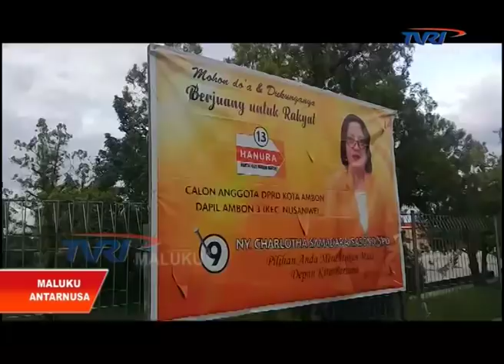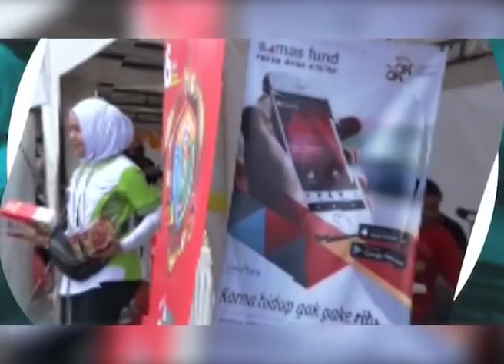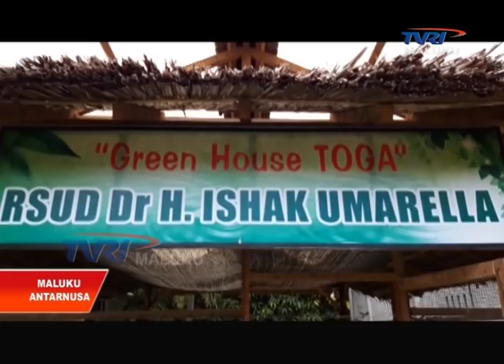MALUKU ANTARNUSA EDISI KAMIS 24 JANUARI 2019